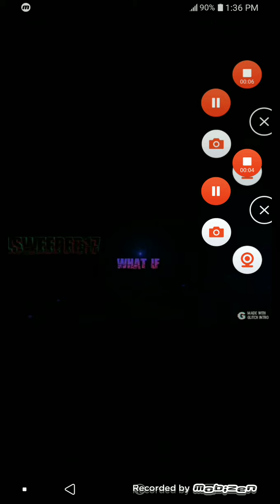what if naruto became a grave walker part 2